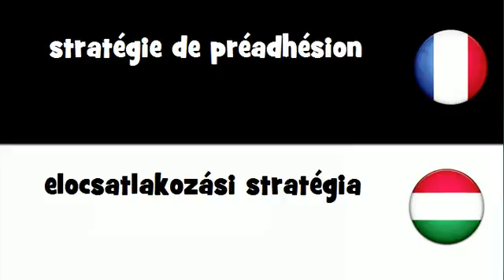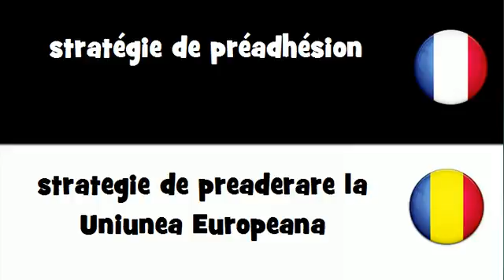Dites le en 20 langues # stratégie de préadhésion